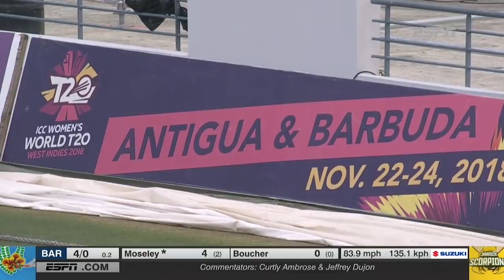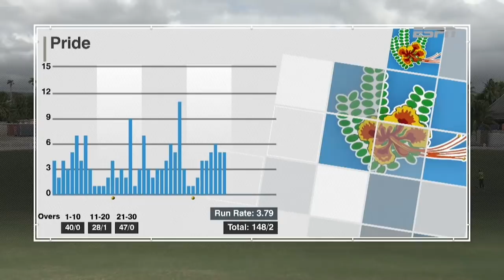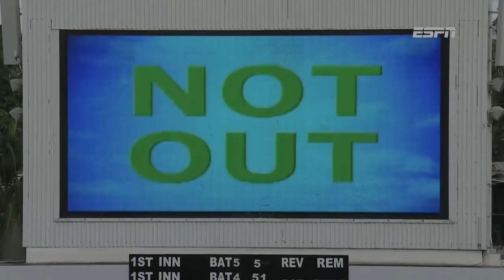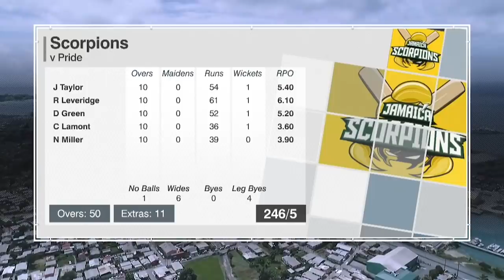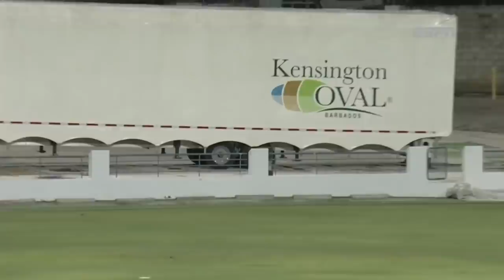Shamar Springer In Form for Pride | Barbados vs Jamaica | Super50 Cup 2018 - Extended Highlights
Shamar Springer was in fine form for Barbados Pride, propelling them to a 39-run victory over group leaders Jamaica.